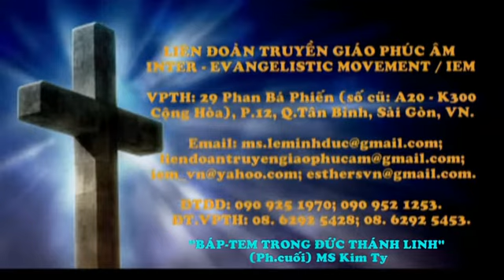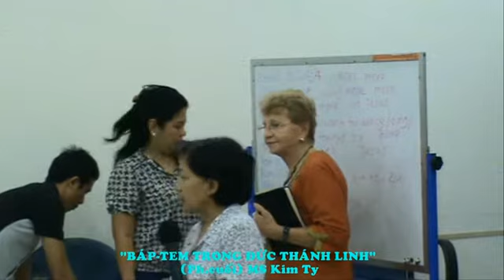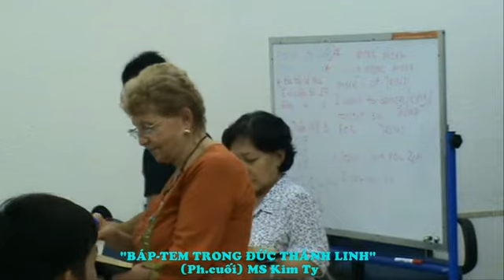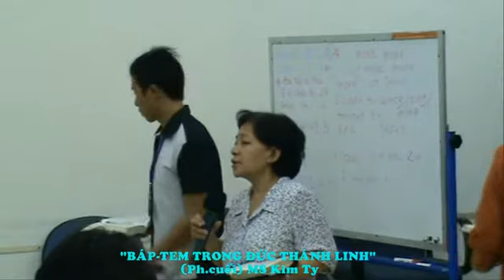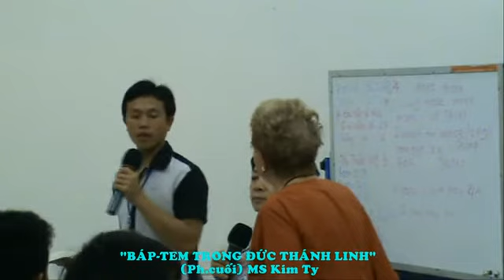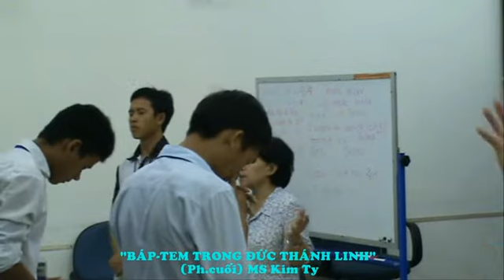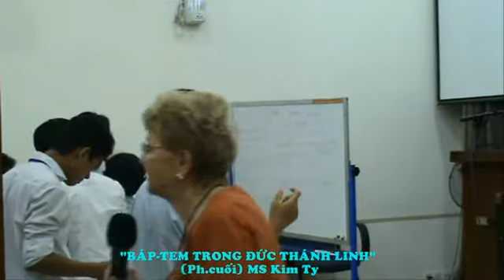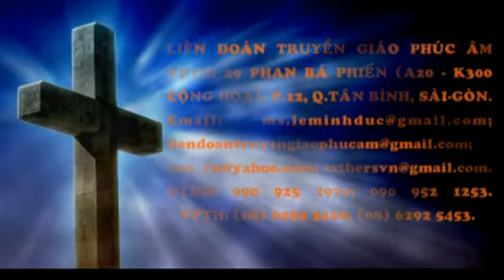BÁP-TEM TRONG ĐỨC THÁNH LINH (Ph.cuối) MS Kim Ty (Anh + Việt + H'Mông) LIÊN ĐOÀN TRUYỀN GIÁO PHÚC ÂM